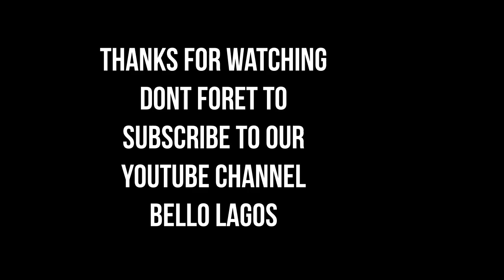Bello UA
Kamji